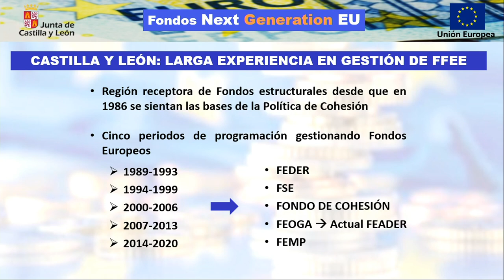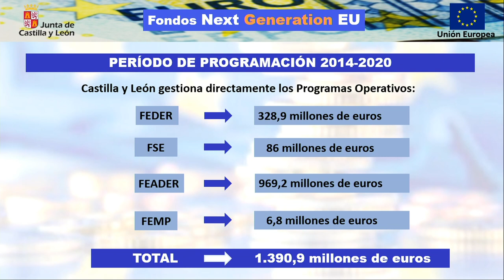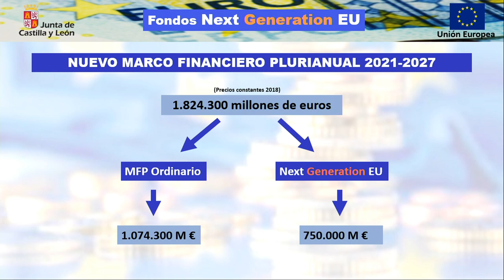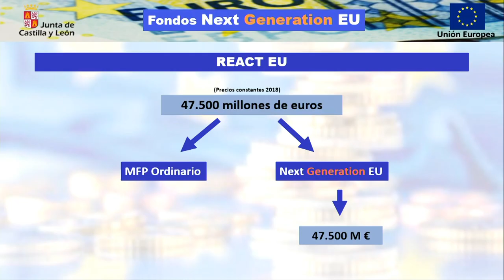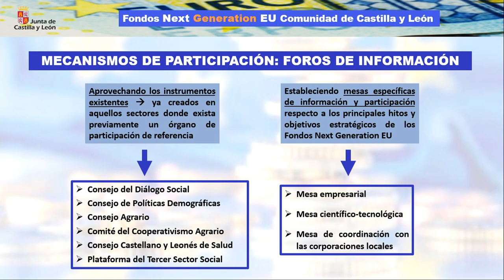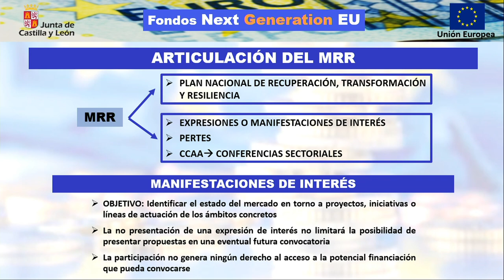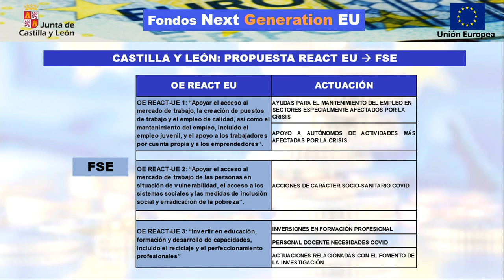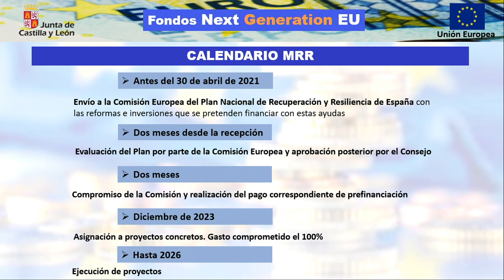03/03/2021 Alfonso Fernández Mañueco informa sobre la captación de Fondos Europeos Nueva Generación